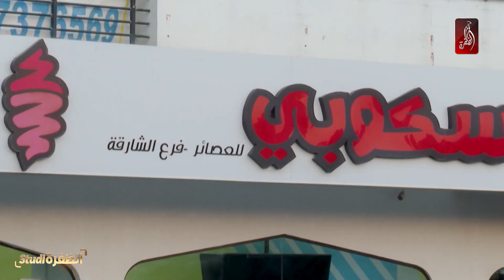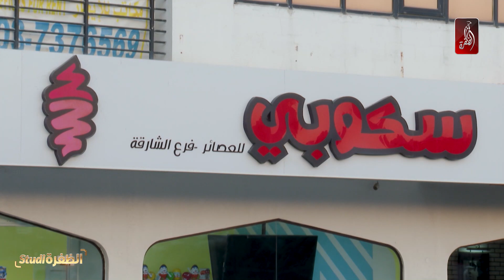حلويات عربية في سكوبي